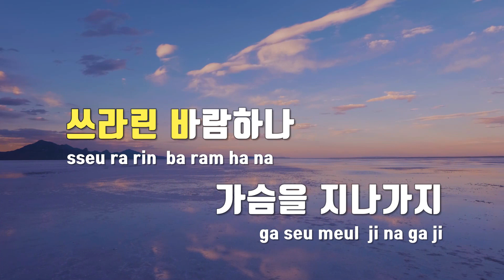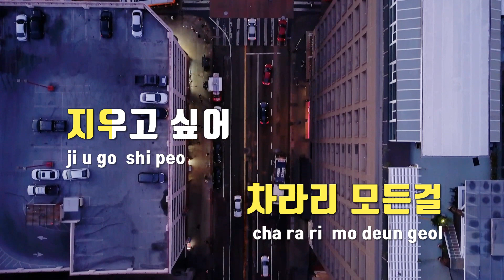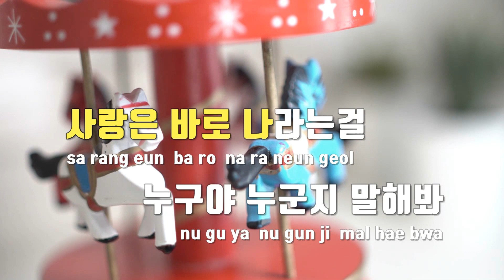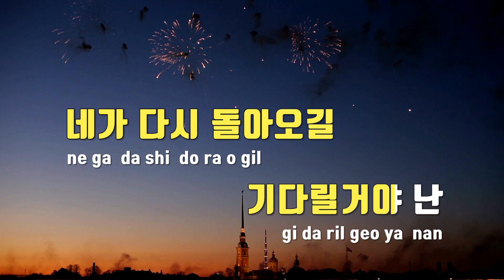[TJ노래방] 누구야 - SZ / TJ Karaoke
누구야  --  SZ